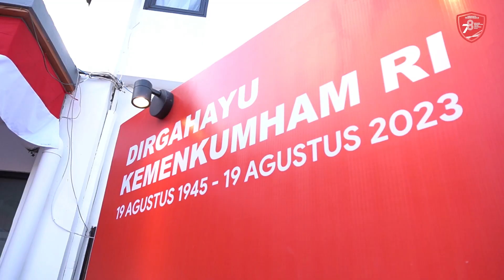UPACARA PERINGATAN HUT KEMENKUMHAM RI - HDKD KE 78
DENPASAR – Kantor Wilayah Kementerian Hukum dan Hak Asasi Manusia Bali merayakan tonggak bersejarah Hari Kementerian Hukum dan Hak Asasi Manusia yang Ke-78. Upacara ini berlangsung di halaman Kantor Imigrasi Kelas I TPI Denpasar pada Senin (21/8). Upacara ini menjadi momen penting bagi seluruh Insan Pengayoman untuk merenungkan perjalanan panjang Kementerian Hukum dan Hak Asasi Manusia selama 78 tahun dalam memberikan pelayanan kepada masyarakat di seluruh Indonesia.